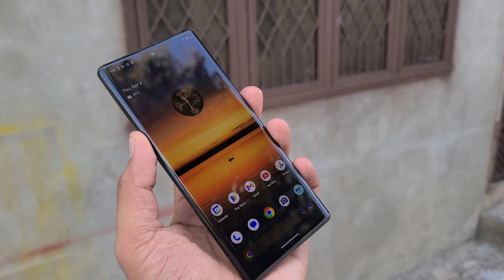Google Pixel 6 pro _ Best Gaming And Camera Device